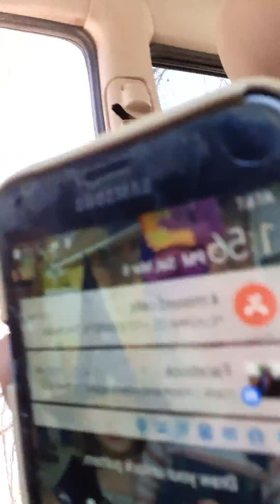I went with my pawpaw to see mr dan and leave pawpaw house tore kinda